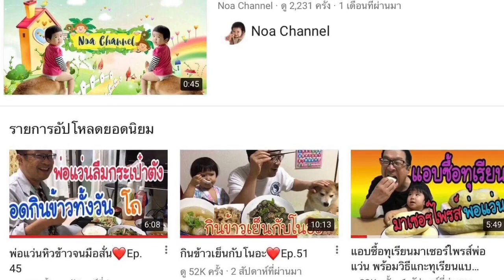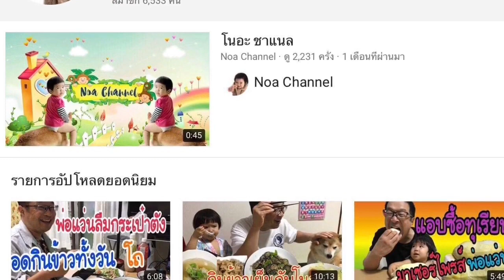ไก่ทอดพริกเกาหลีEp.1175